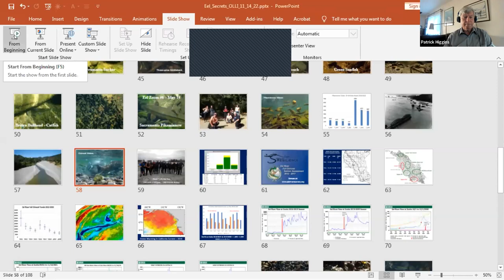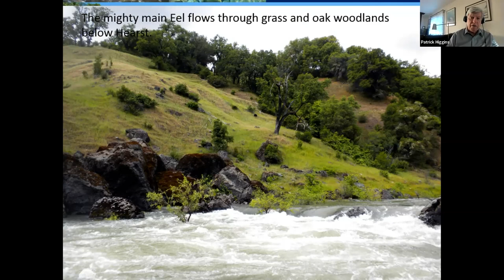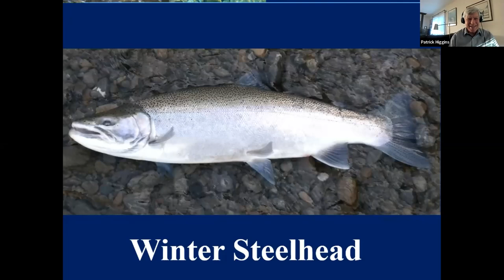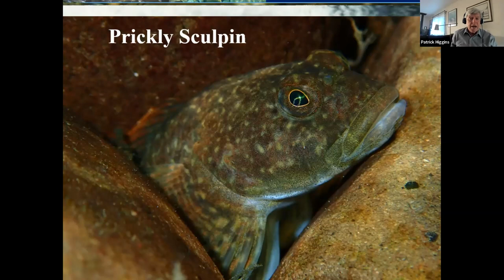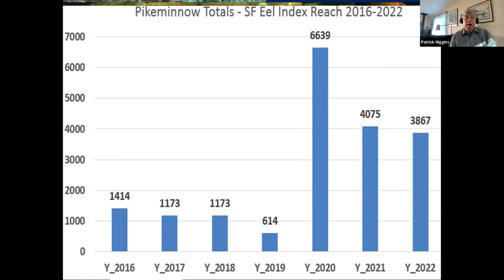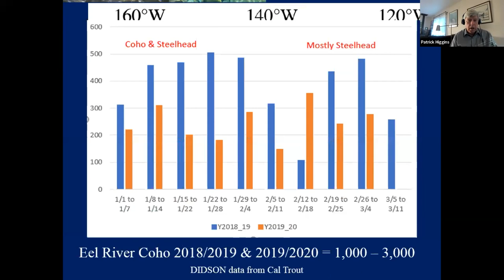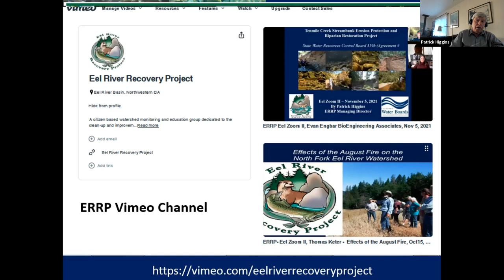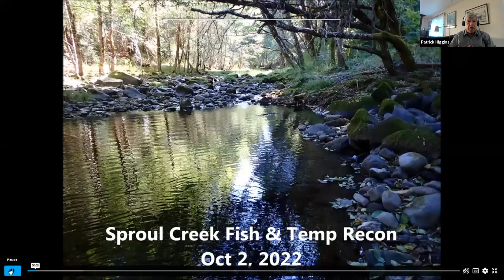OLLI Brown Bag Lunch Presentation - 11/14/22: Secret Lives of Eel River Fishes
With Patrick Higgins, Eel River Recovery Project: Get underwater with Pat’s video and pictures as he explains the state of the Eel River’s aquatic health as reflected in its fish community, and the salmon and steelhead life histories and run trends. He’ll visit lesser known native fish like suckers, sculpin and stickleback, and non-native fish like the pikeminnow.

People throughout the Eel River basin expressed concern about problems with disappearing fish, toxic algae, and diminishing flow. Since water temperature has key relationships to all three, the Eel River Recovery Project began deploying automated temperature sensors in 2012. By placing gauges all over the watershed we can determine if locations are suitable for salmon and steelhead, whether conditions foster toxic algae, or whether a stream is warming as a result of flow depletion.

Patrick Higgins is a fisheries biologist as well as managing director of the Eel River Recovery Project. He is an authority on Eel River fish, and a talented and lively presenter.